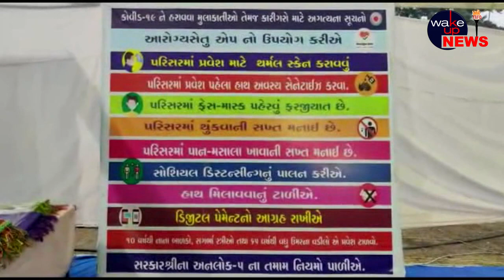दमण के मशाल चौक स्थित एक ईमारत की तीसरी मंज़िल के बंद फ्लैट में लगी आग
दमण के मशाल चौक स्थित दीपाली नामक ईमारत की तीसरी मंज़िल पर आये हुए बंद फ्लैट में बुधवार की दोपहर को अचानक धुँआ बाहर निकलते देख स्थानियो ने अग्निशमन दल को कॉल किया था। आग की खबर से अगलबगल के लोगों में भगदड़ मच गयी थी।  अग्निशमन दल ने तुरंत ही स्थल पर पहोच कर चंद मिनटों में आग पर काबू पा लिया था।  यह आग शार्ट सर्किट के कारण लगी होने का प्राथमिक जांच में सामने आया था। आग लगे इस फ्लैट में चार युवक थे जो सुबह काम पर जाते समय फ्लैट को ताला लगा कर गए थे जिस कारण इस आगजनी में कोई जनहानि नहीं हुई थी।